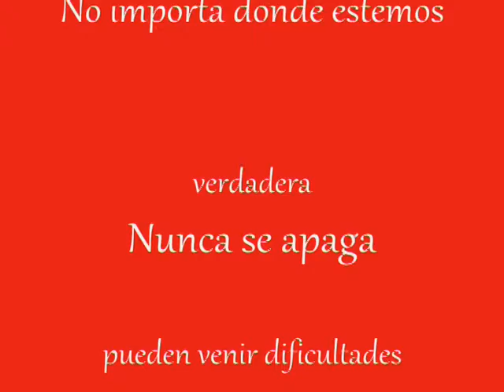fin de curso